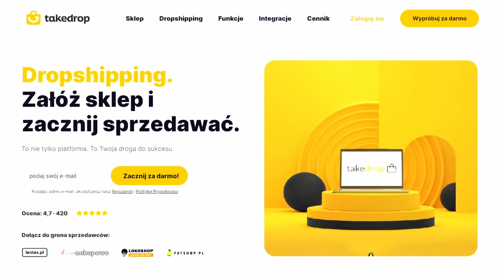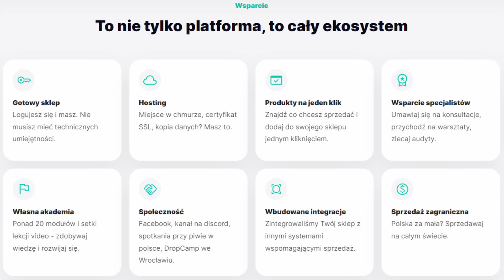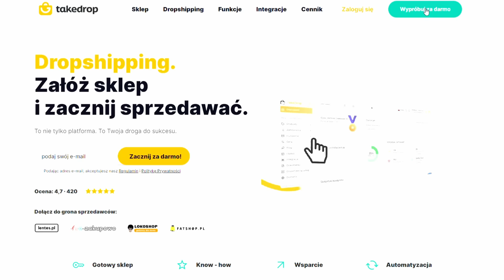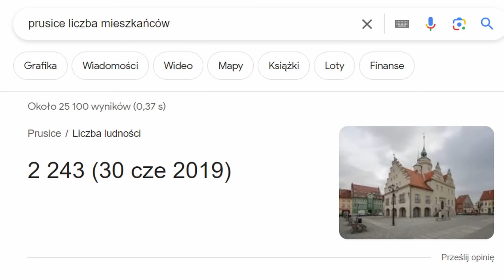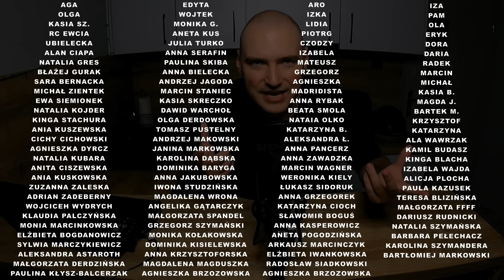SERIA TAJEMNICZYCH ZGONÓW NA DYSKOTECE (2023)